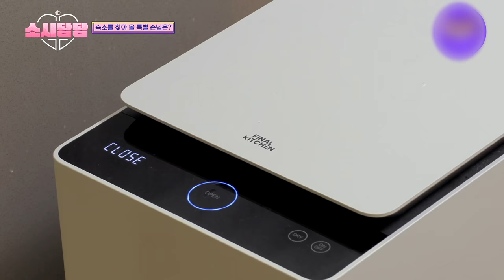[4K] SNSD making handmade hamburgers🍔(ENG SUB)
Marvelous
They're great Chef!!